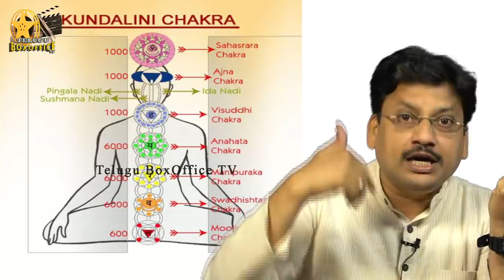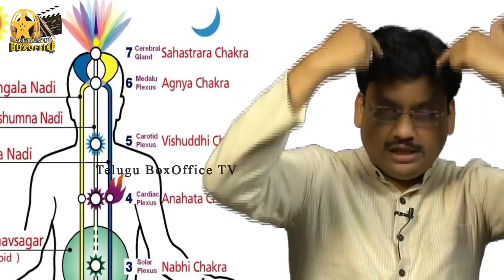కామాఖ్య గుడి ప్రత్యేకతలు ఇవేనా? What Is Special About Kamakya Temple!